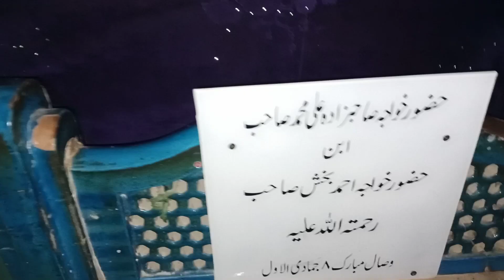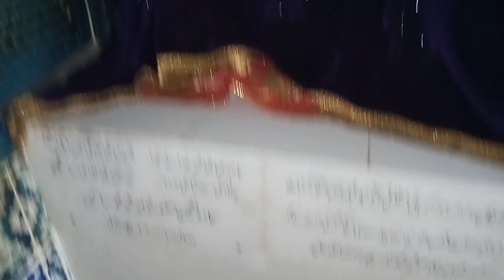Darbar Khawajah Ghulam Farid.khobsorat manzer.mashALLAH.Best video clips#